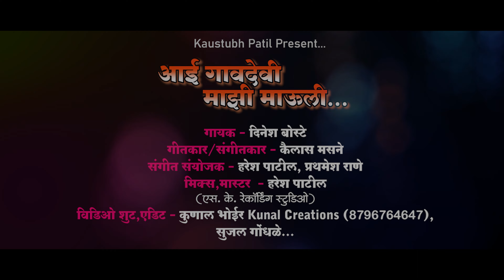AAI GAVDEVI MAJHI MAULI | DINESH BOSTE | आई गावदेवी माझी माऊली | Gavdevi Song 2023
Singer - Dinesh Boste,
Lyrics/Music - Kailas Masane
Music Arranger - Haresh Patil, Prathamesh Rane
Sk Recording Studio Kalher

@Kunal Creations
Cinematogrphy, Weddings, Pre-Wedding, Drone Shoot,
YouTube Live Events, Photography, Videography, Music Album etc